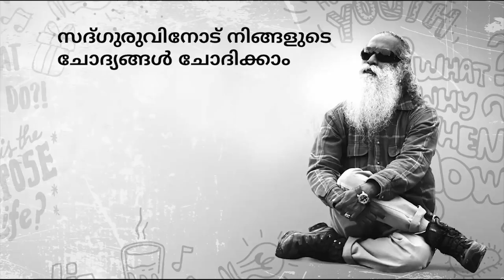ബാഹ്യ സൗന്ദര്യത്തിൽ അമിത ശ്രദ്ധ ആവശ്യമോ ? | Insecure about beauty മോശം അഭിപ്രായങ്ങളെ എങ്ങനെ നേരിടാം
Q:- മറ്റുള്ളവരുടെ ആശയങ്ങളും അഭിപ്രായങ്ങളും നമ്മളെ . . . ആഴത്തി , സ്വാധീനിയ്ക്കുന്നു. എങ്കിലും പല
ആളുകളെയും പല തരത്തിലായിരിയ്ക്കും ഇത്തരം അഭിപ്രായങ്ങളും ആശയങ്ങളും സ്വാധീനിയ്ക്കുക. എന്നാ  എങ്ങനെയാണ് നമ്മുടെ വ്യക്തിത്വവും തനിമയും, നഷ്ടപ്പെടുത്താതെ ഈ അഭിപ്രായങ്ങളും ആശയങ്ങളും വിലയിരുത്തി, നല്ലതുമാത്രം തിരഞ്ഞെടുക്കുക?